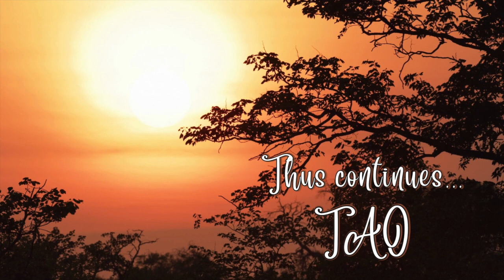Tao Overflows - Death-Like State and Transcendence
One wonders how the mind can be transcended and transformed only by bringing the body to a death-like state. Human mind remains constantly active. While the mind is active, meditation becomes impossible. Because meditation means a deep state of inactivity. You can know yourself only when everything has become still, silent and quiet.